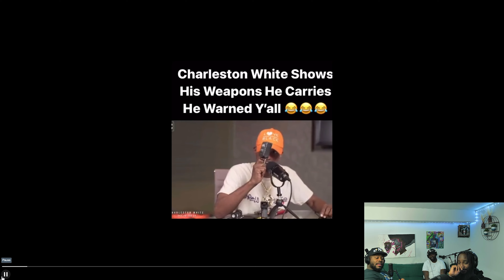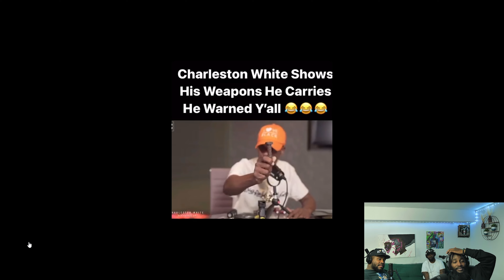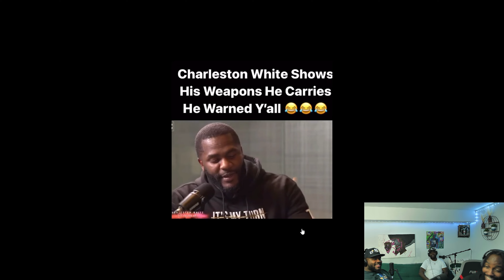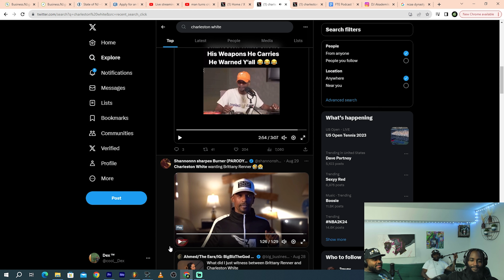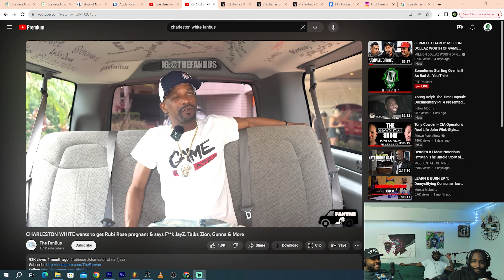Charleston White Crash Out Moments | FTE Podcast